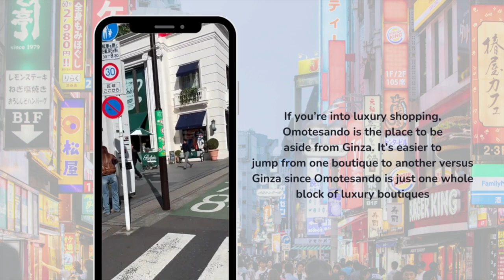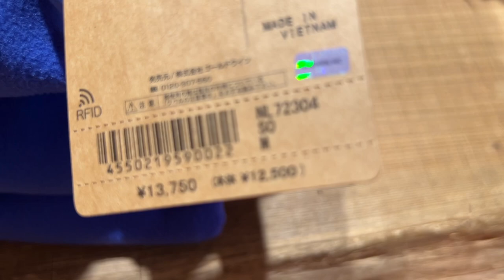Taylor Swift Japan Concert and Kiddyland Tour! | The Eras Tour Tokyo Vlog Day 3 | The Beauty Junkee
TBJ Beshies, welcome to THE BEAUTY JUNKEE VLOGS!

Finally!!! Taylor Swift Eras Tour Concert today! Watch it with me and let me take you on a store tour of Kiddyland too!

Clouds by Joakim Karud  /joakimkarud